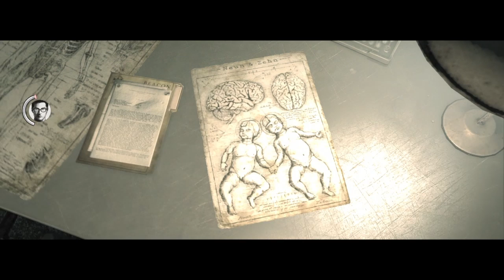The Evil Within PS4 Walkthrough Chapter 6 (2/2) The Twins and Sentinel Boss Fights